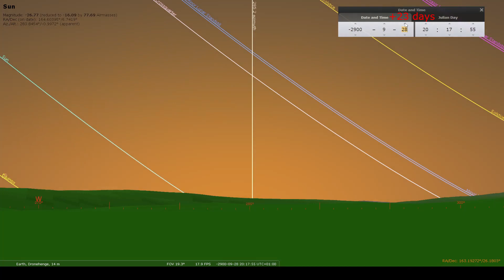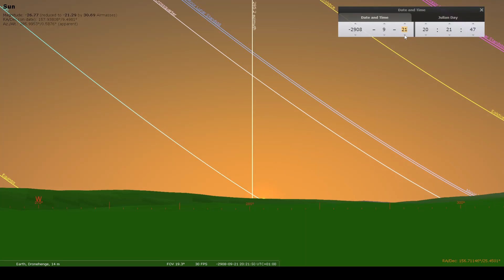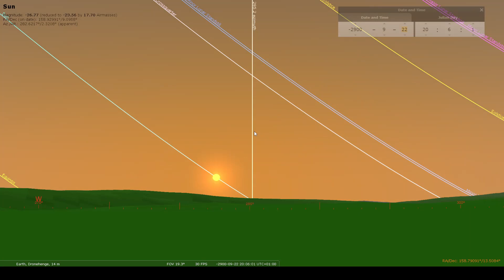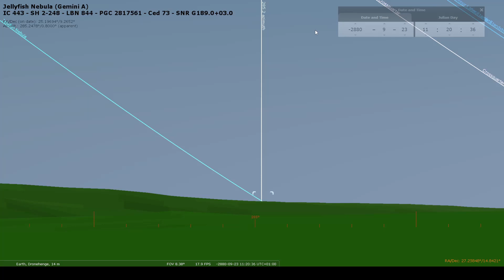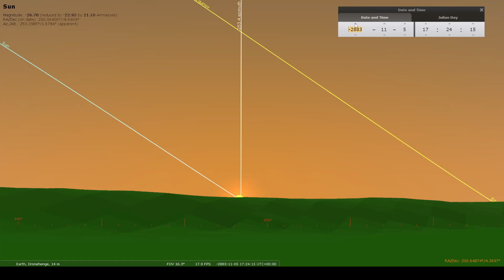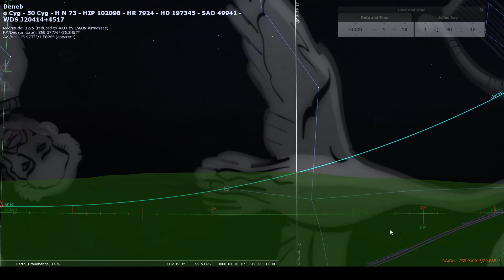Dronehenge Astronomical Alignments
When dry conditions in Ireland revealed markings of ancient henge monuments in crops of the Boyne Valley, there was an explosion of excitement, especially surrounding a particularly large and detailed site that came to be known as Dronehenge (also known as the Geometric Henge) on the banks of the River Boyne just below the imposing and famous passage tomb of Newgrange (Síd in Broga).  This video details original analysis/research by the Archaeoastronomy Database investigating Dronehenge and some of its nearest neighbors on the banks of the Boyne.  It is an analysis of axis orientation and lines from site to site in regard to possible astronomical alignments.  The results of this investigation could have major implications for our further understanding of cultural astronomy in this period and location.  Please help support the ongoing research and dissemination of information!

⚙️ Turn up YouTube streaming quality to display labels more clearly.

🌓The Archaeoastronomy Database facilitates the gathering of crowd-sourced data relating to archaeoastronomy.

🌄 Please support our work to build a community for archaeoastronomy research as we improve the database and create video content dealing with possible alignment investigations, site information, and general astronomy/archaeoastronomy concepts.

3D reconstruction of Dronehenge by Kerem Gogus (Kerem Go):
Map Imagery: Google Earth
Sky Simulation: Stellarium
Horizon Data from David Hoyle of standingstones.org
Feature diagrams from the National Monuments Service
Newgrange/Boyne photos on location by the Archaeoastronomy Database
All original analysis/research by the Archaeoastronomy Database